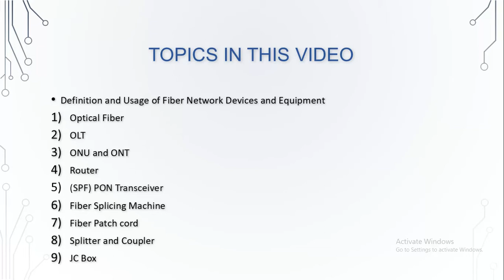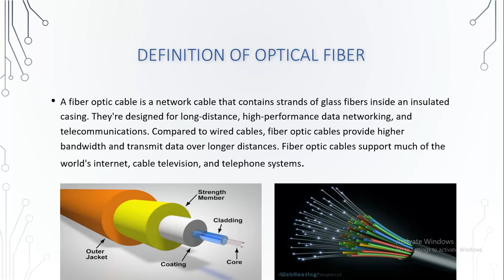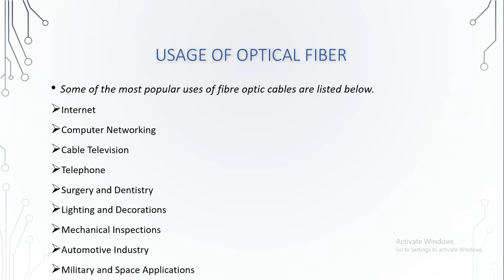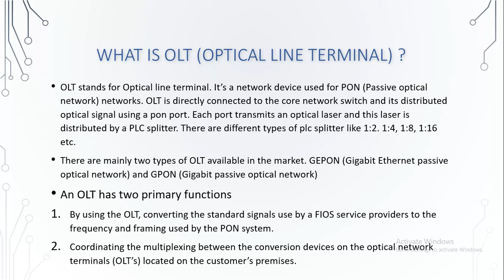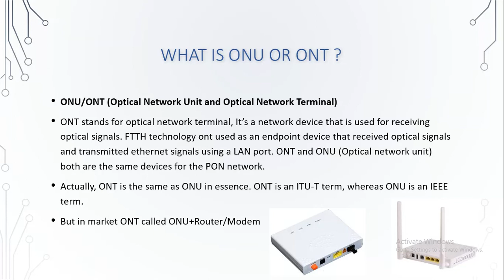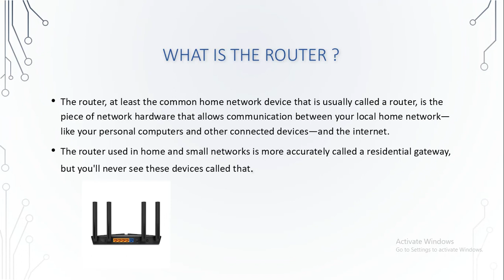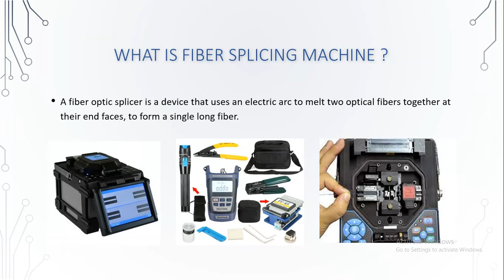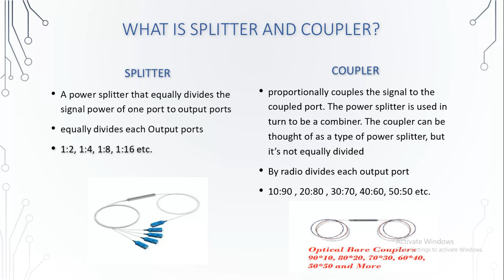What is OLT | What is ONU and ONT | What is Optical Fiber | What is Router, SPF and Splicing Machine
Definition and Usage of Fiber Network Devices and Equipment
Definition of Optical Fiber
Types of Optical Fibers
Usage OF Optical Fiber
What is OLT (Optical line terminal) ?
What is ONU OR ONT
What is the Router ?
What Is PON Transceiver (SPF)?
What is Fiber Splicing Machine ?
What is Fiber Patch cord ?
What is Splitter and Coupler?
What is JC Box ?